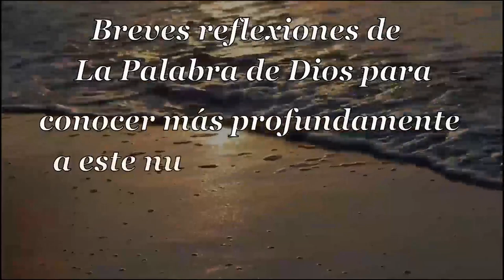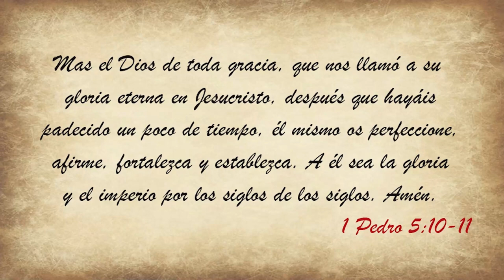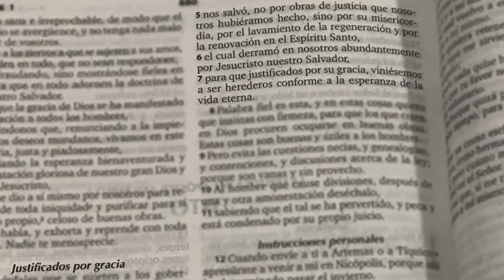009 Sublime Gracia